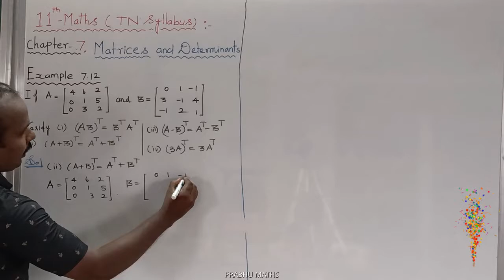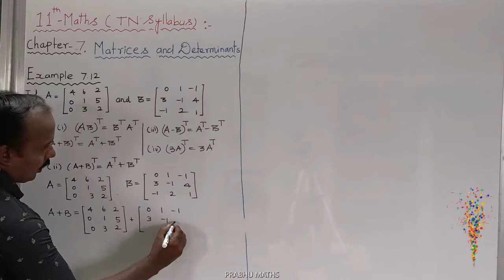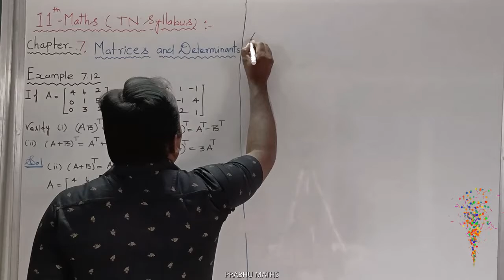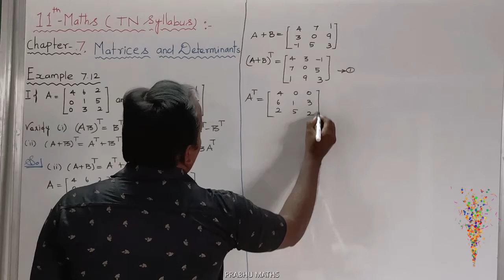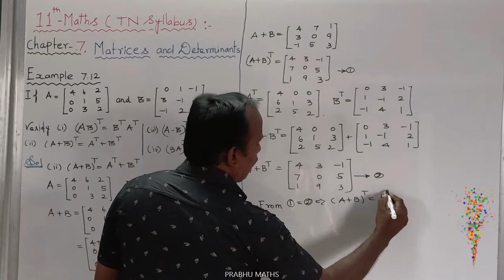EXAMPLE 7.12 (ii) |CLASS 11 MATHS | MATRICES AND DETERMINANTS | CHAPTER 7